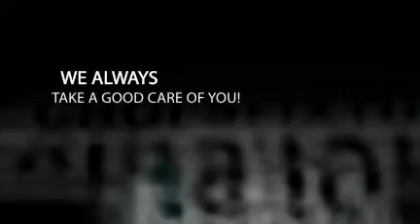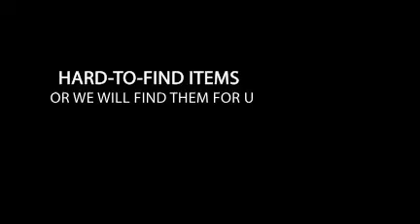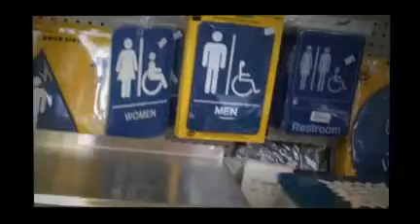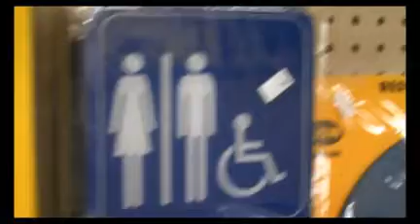Food Processing Equipment Store in Los Angeles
CHOIS FIXTURE, INC. RESTAURANT & MARKET Equipment Specialist
CHOIS FIXTURE, INC.
RESTAURANT & MARKET
Equipment Specialist
State Lic#B572583